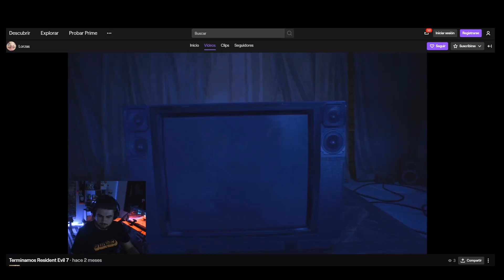TRAILER PARA EL CANAL LORZAS - YOUTUBE